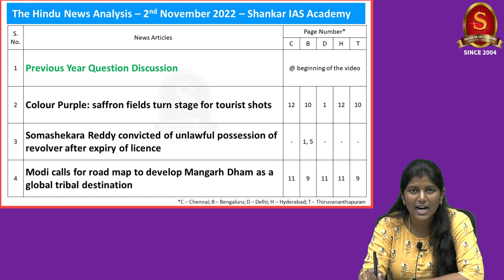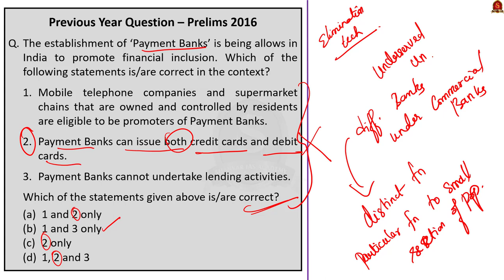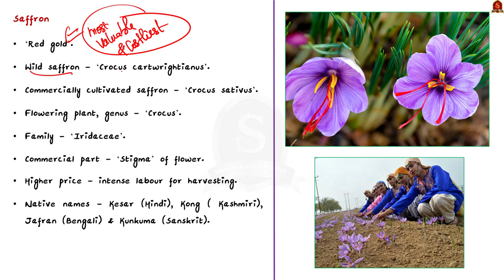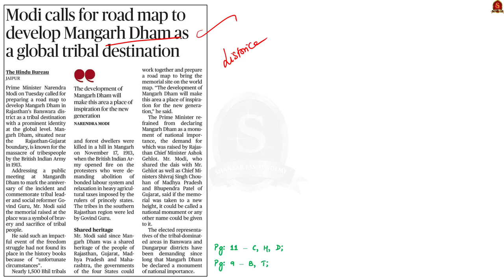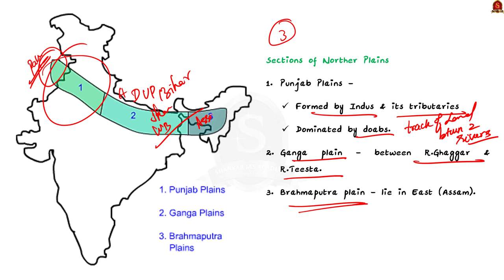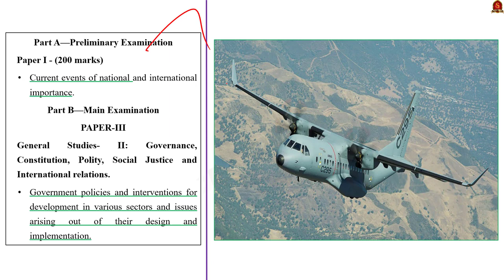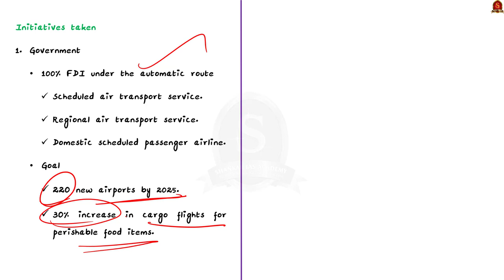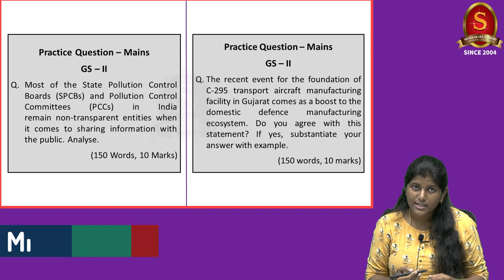The Hindu Daily News Analysis || 02nd November 2022 || UPSC Current Affairs || Mains & Prelims '23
Handwritten Notes:
Time Stamping
►►Introduction - 00:00
►►List of Topics - 00:46
1.Previous Year Questions Discussion - 01:12
2.Colour Purple: saffron fields turn stage for tourist shots (Saffron Cultivation) - 16:32
3.Somashekara Reddy convicted of unlawful possession of revolver after expiry of licence (Gun Licensing in India) - 20:39
4.Modi calls for road map to develop Mangarh Dham as a global tribal destination (Mangarh Dham) - 23:56
5.The weakest link in the air pollution fight (Editorial) (Indo–Gangetic plains, Why State Pollution Control Board cannot manage Air Quality?) - 28:41
6.The C-295 and India’s aircraft industry (Text & Context) (C-295 and India’s aircraft industry) - 38:26
7.Prelims Practice Questions - 49:03
8.Mains Practice Questions - 54:41

Important topics such as SPCB GunLicensing MangarghDham MangadhDham Saffron SaffronCultivation SaffronMission IndoGangeticPlains CP-295 AviationSector India'sAviationSector are vividly discussed in UPSC Civil Services Exam Perspective in this video, with a special Practice cum Revision session in the end.